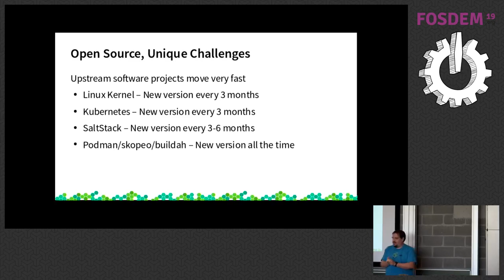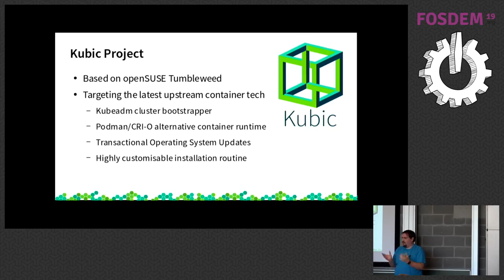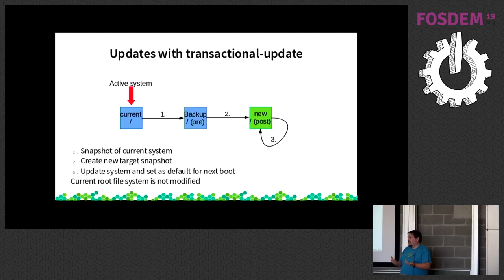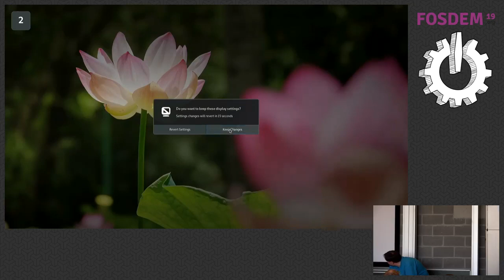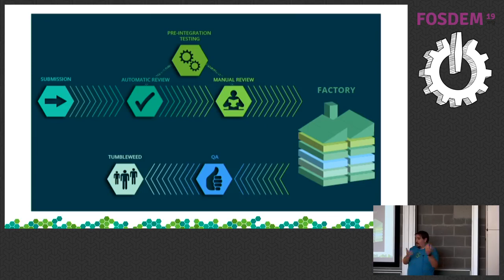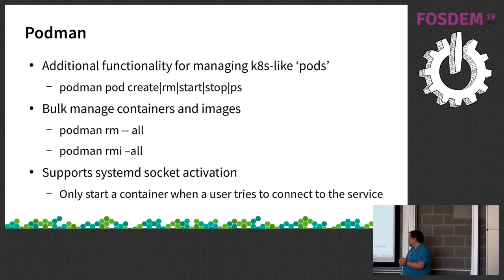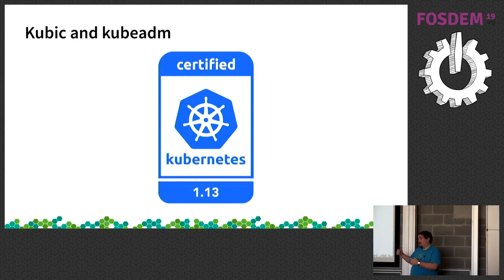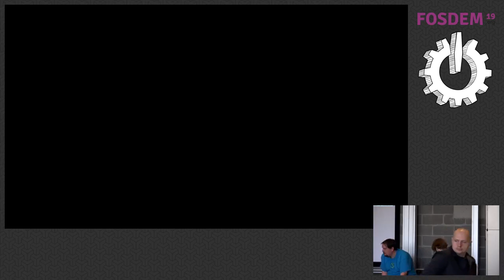openSUSE Kubic - Exploring the Containerised Frontiers - FOSDEM 2019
As the world moves more and more towards containerised solutions, a number of real questions start to appear. - What is the perfect platform for running containers atop? - How to use this platform as part of a flexible, scalable, highly available infrastructure fabric? - How to minimize the maintenance and administration of this platform at scale?

Many of these problems are well answered in enterprise container offerings, but for developers more interested in the state of containers & kubernetes upstream, new issues start to appear. With such fast moving upstreams, developers and enthusiasts need a platform that can keep up and is closely involved with those upstream developments. This platform needs to not only be able to run containers at scale, but also on single machine, all the while preserving the attributes of low maintenance so the focus can be on the containers, not the base system beneath them.

This talk introduces openSUSE Kubic, and explains how it addresses the above, being the perfect distribution for this modern age. The session will explore in some detail how Kubic is developed in lockstep with the Tumbleweed rolling release and various upstreams including kubeadm and CRI-O. Transactional Updates, Kubic's system update stack will be demonstrated and the benefits from such an atomic update approach discussed in some detail. Finally the kubeadm Kubernetes cluster boostrapping tool will be discussed and some future plans shared for consideration and feedback.